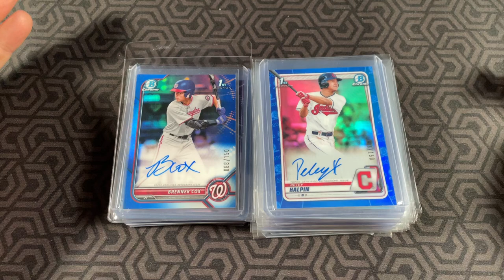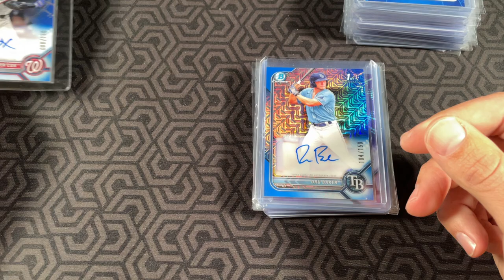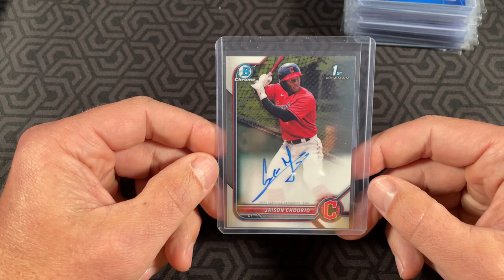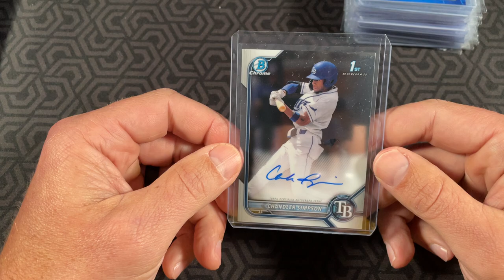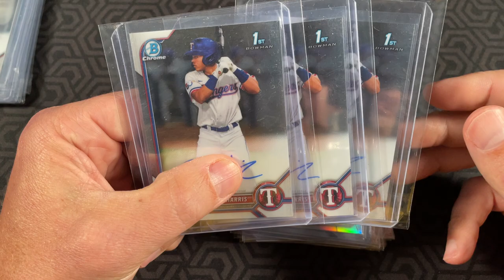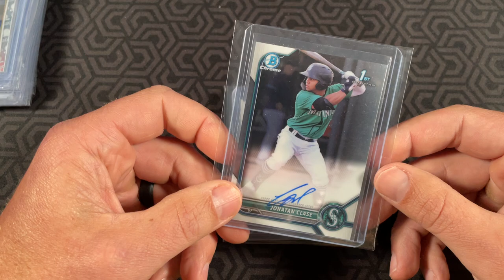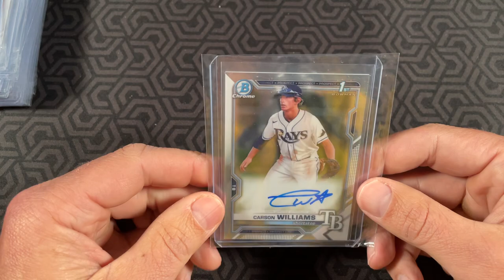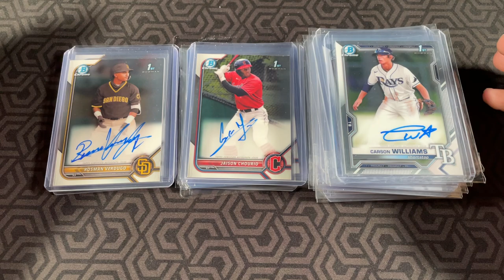My Recent Bowman Chrome Auto Pickups | MLB Baseball Cards | Sleeper Prospects | Mail Day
Here are some of the cards I've picked up over the last month! Let me know who you have been buying this off-season in the comments!